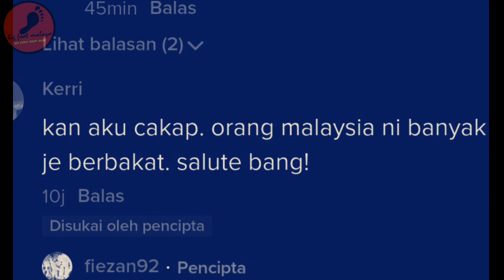Selalu Nampak Cosplay Transformers, Ironman Di Sosmed, Rupa²nya Brader Ini Yang Buat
Jika berminat dan ingin membuat sebarang pertanyaan tentang cosplay ini, tuan puan boleh terus whatsapp owner: